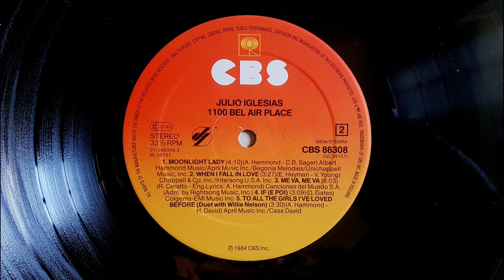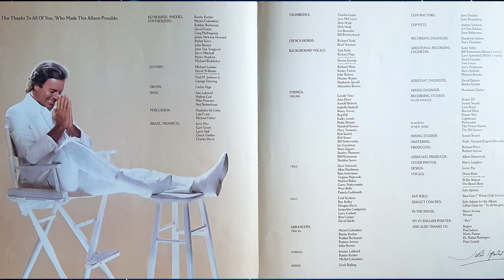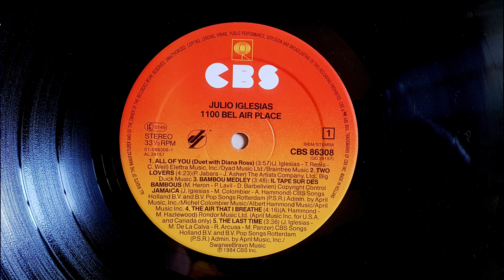Julio Iglesias & Willie Nelson - To All The Girls I've Loved Before - 1984 LP remastering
Julio Iglesias & Willie Nelson - To All The Girls I've Loved Before (JA. Hammond - H. David) - 1984 LP remastering
album "1100 Bel Air Place" - 1984